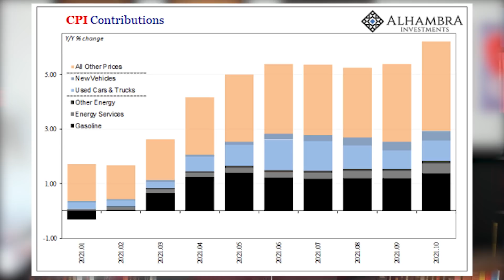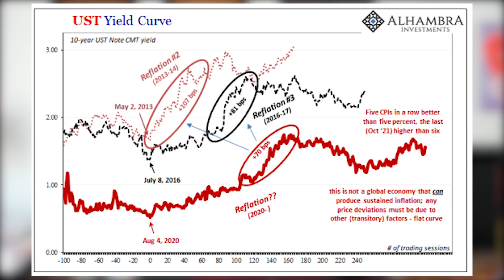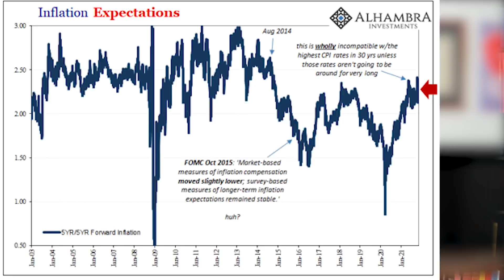Consumer Prices Surge Worldwide in October - Why? [Ep. 157a, Eurodollar University]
Around the world data shows consumer prices are accelerating like we haven't seen in years, even decades. Why? Is it because politicians are wantonly giving away money? Are gluttonous central bankers printing cash? Is it a supply/demand imbalance? Is this the 1970s Great Inflation?

Macropiece Theater with Emil Kalinowski (a/k/a Alistair Cooke, a/k/a Alistair Cookie) reading the latest essays, blog posts, speeches and excerpts from economics, geopolitics and more. Interesting people write interesting things, why not listen and hear what they have to say? You could do worse things with your time (i.e. Bloomberg, CNBC, et cetera). Recent readings include thoughts from: Adam Smith, Arthur Schopenhauer, Bank for International Settlements, George Friedman, J.P. Koning, Jean-Paul Sartre, Karl Marx, Liberty Street Economics, Lyn Alden, Maroon Macro, Matt Stoeller, Michael Pettis, Myrmikan, Perry Mehrling, Robert Breedlove, Rohan Grey, Velina Tchakarova and yes, even Jeff Snider.

EP. 157a TOPICS

00:00 Intro: Consumer and producer prices are surging, around the world.
01:55 Are consumer prices rising because of monetary expansion or supply/demand imbalances?
03:37 US core and headline CPI results for October 2021: month-over-month and year-over-year.
04:48 Energy and automobile prices have powered ~50% of the accelerating October CPI change.
07:00 Are US oil producers and OPEC not raising production because of concerns over demand?
11:26 Nominal US Treasury rates rose sharply in reaction to the US CPI result.
14:11 The nominal US Treasury yield curve flattened further in reaction to the US CPI result.
17:07 Treasury Inflation Protected Securities inflation expectations rose.
18:34 But the TIPS curve inverted even further, implying price pressures will not persist.
18:57 Outro: Real yields imply CPI surges are supply/demand imbalances not 'too much money'.

EP. 157a REFERENCES---
What Does The Rest of the Market Think About The ‘Epic’ CPI (TIPS, breakevens, even consumers themselves)

WHO
Jeff Snider, Head of Global Investment Research for Alhambra Investments and Emil Kalinowski. Art by David Parkins, lipstick lampoonist.